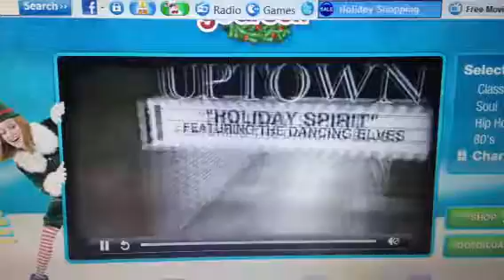Uptown on broadway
Having fun on broadway